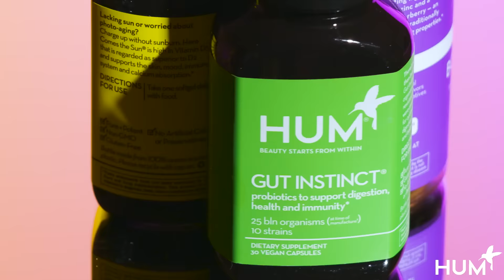Amplify Your Routine with HUM Nutrition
To get started with your own subscription, take our 3-minute quiz for your personalized vitamin recommendation: